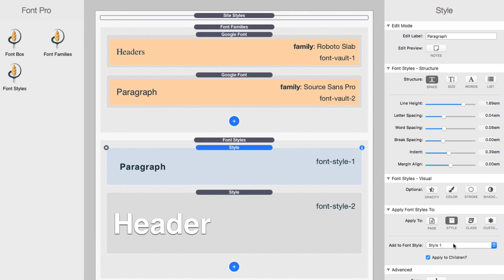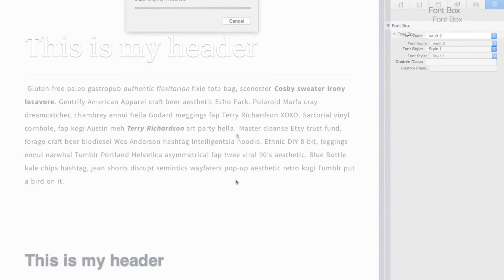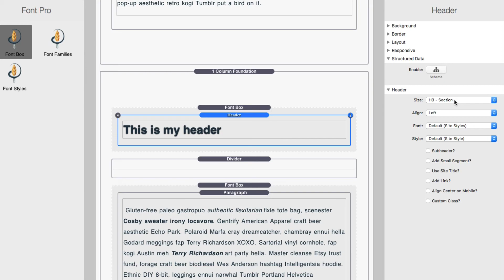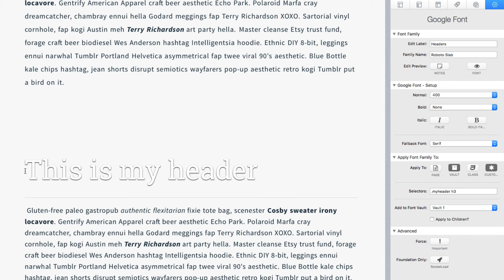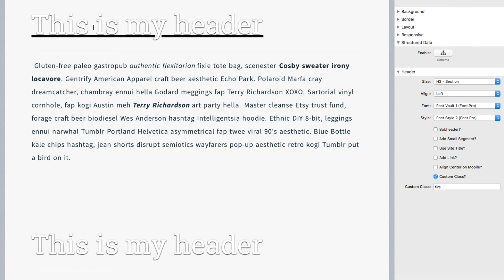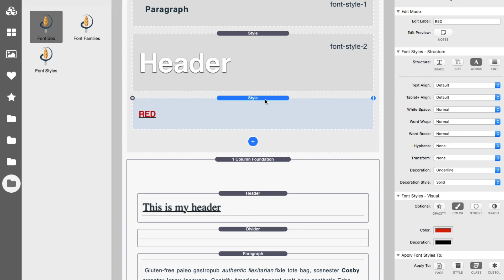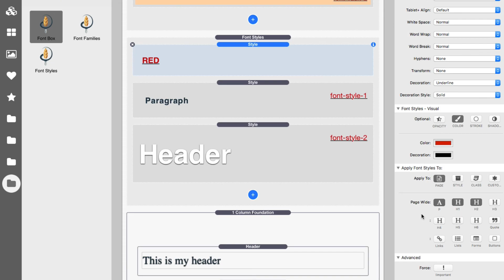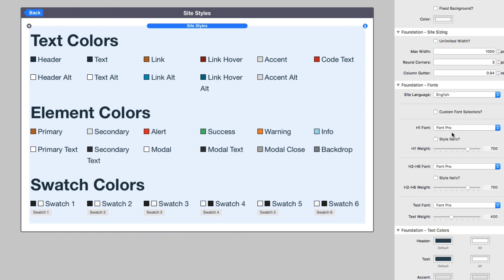Applying Font Pro styles to your content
In this video, we review the ins and outs of applying your Font Families and Font Styles to your content.